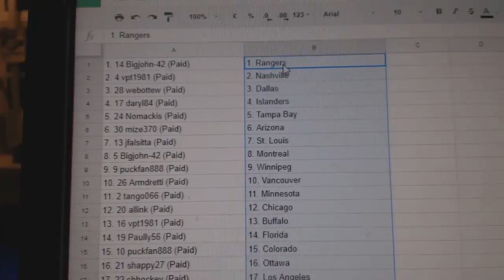Team Randoms - C&C GB #7765